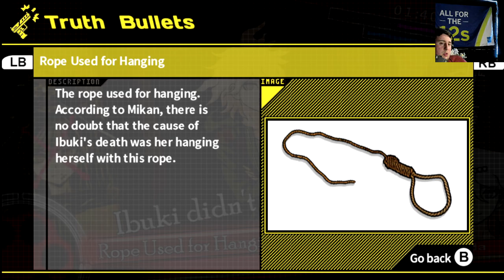ITS ALL COMING TOGETHER NOW!! Danganronpa 2 goodbye despair (34)